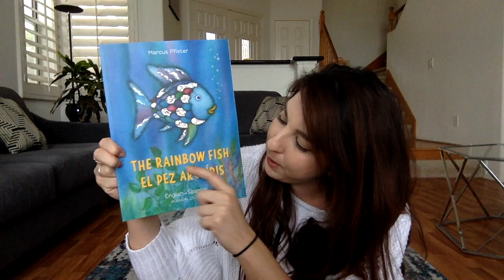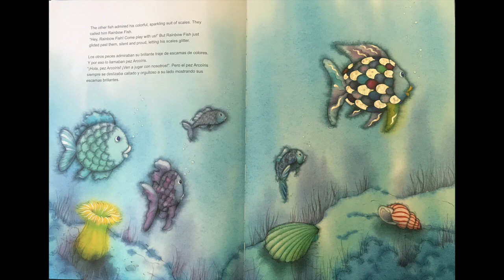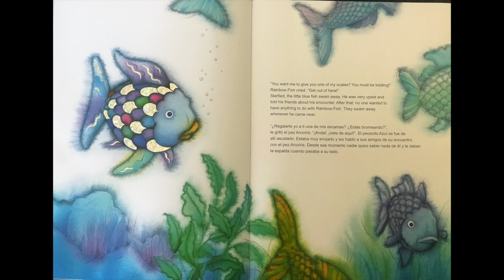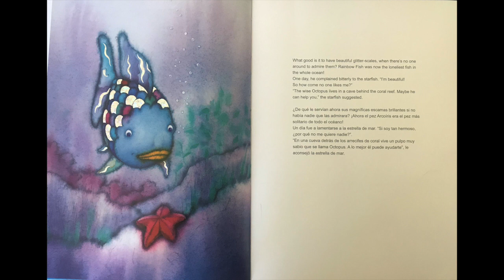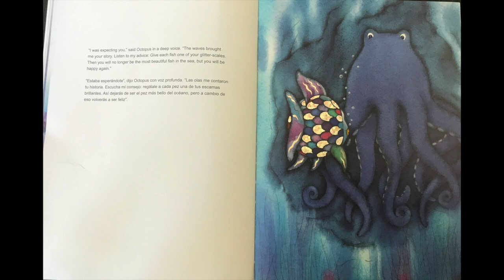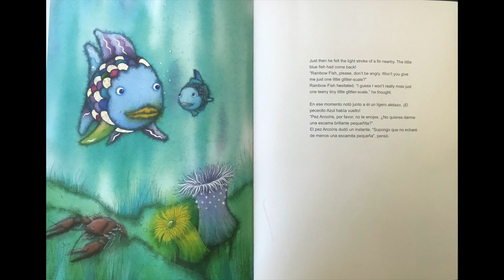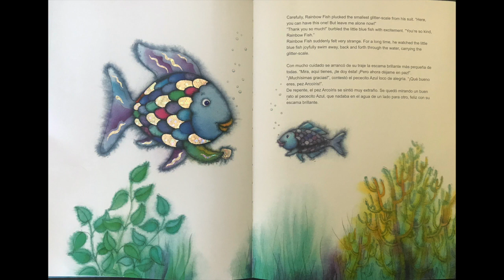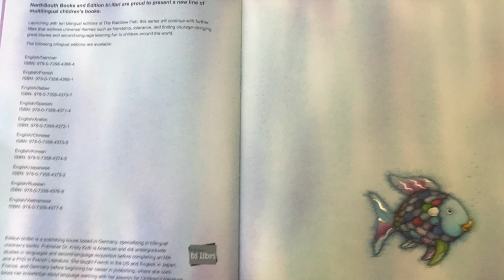Rainbow fish read aloud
This is a reading of the story "Rainbow Fish" by Marcus Pfister.

This is a story about a beautiful fish who learns that sharing is what makes people happy!